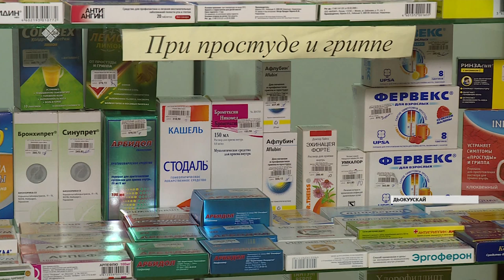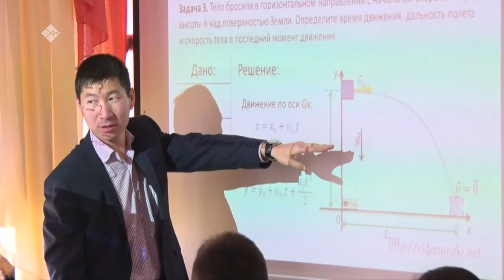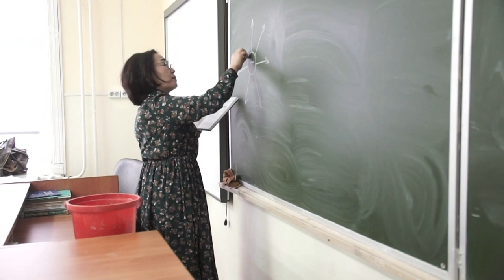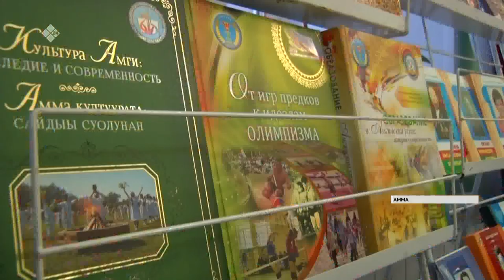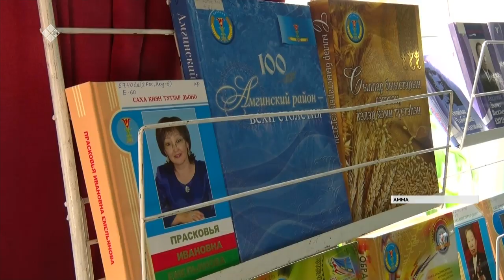«Саха сирэ» информационнай биэрии. Олунньу 11 күнэ, 13:30 ч